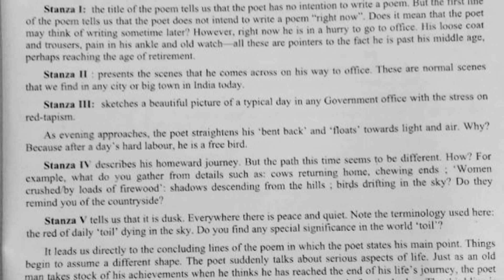6th Answer of English